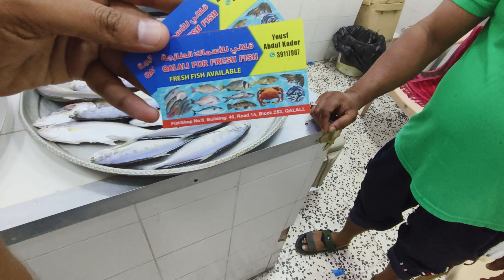Bangladeshi Aur Indian Ka bhaichara / Bahrain ki Zindagi hamari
Is video me humne dikhana hai market me Saman lete hue aur Kuch Bangladeshi bhago SE bate ki hai